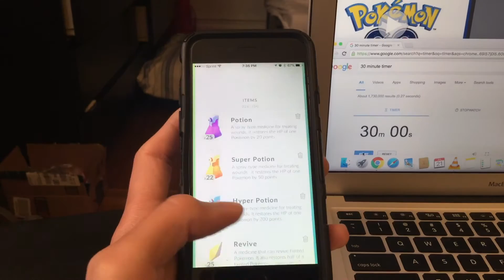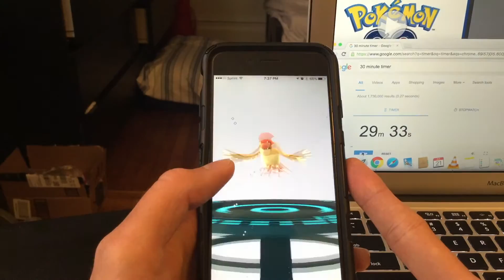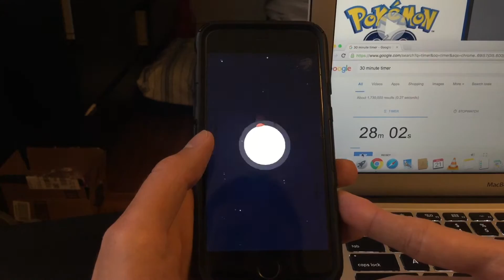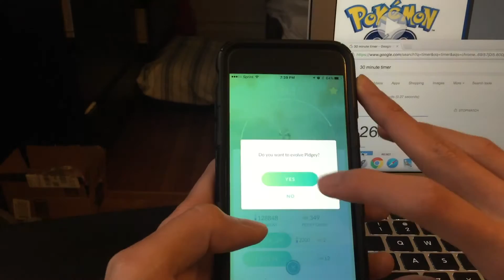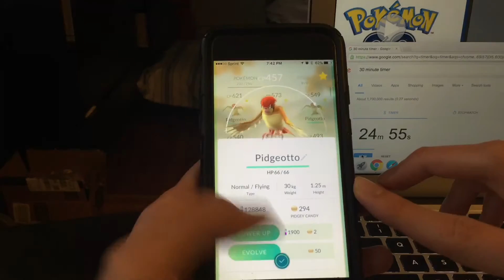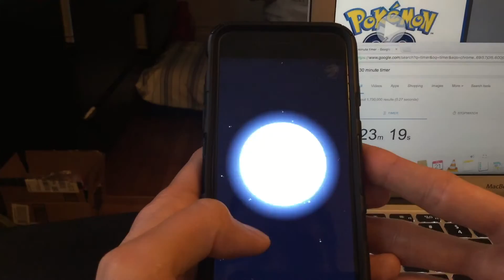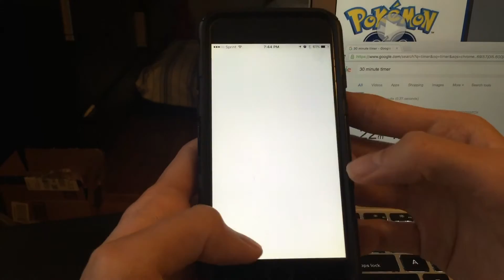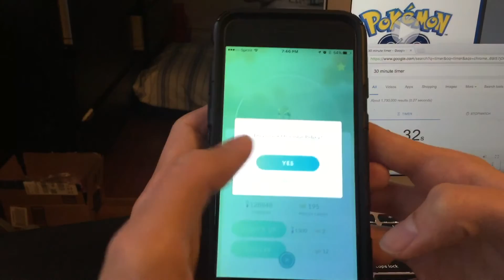71 Evolutions in Pokemon GO in 30 Min Part 1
This video is about 71 Evolutions in Pokemon GO in 30 min Part 1